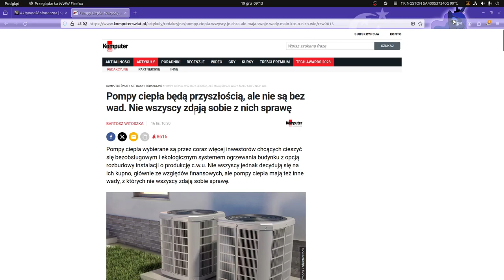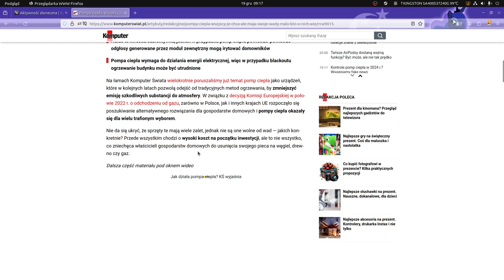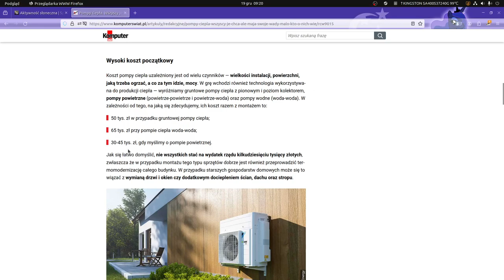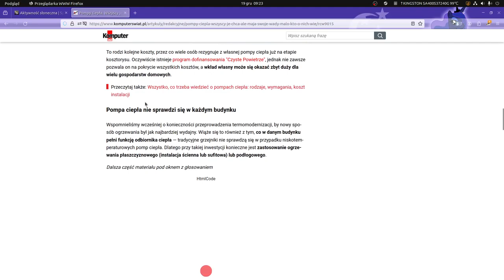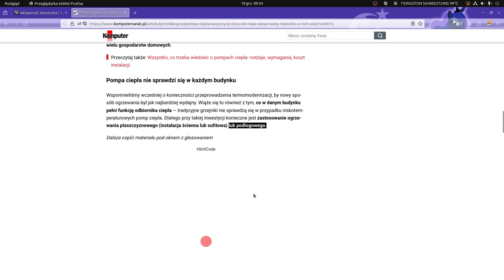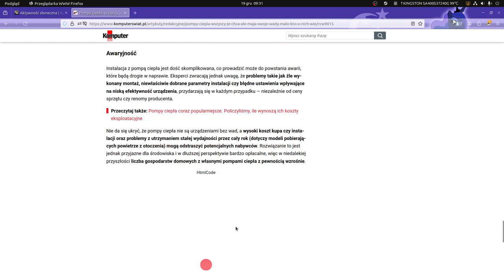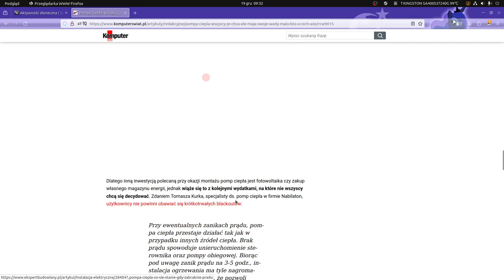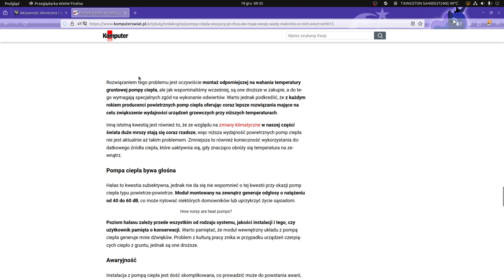Pompy ciepła będą przyszłością czy głupotą????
Pompa ciepła bywa głośna

Hałas to kwestia subiektywna, jednak nie da się nie wspomnieć o tej kwestii przy okazji pomp ciepła typu powietrze-powietrze. Moduł montowany na zewnątrz generuje odgłosy o natężeniu od 40 do 60 dB, co może irytować niektórych domowników lub uprzykrzyć życie sąsiadom.
How noisy are heat pumps?

Poziom hałasu zależy przede wszystkim od rodzaju systemu, jakości instalacji i tego, czy użytkownik pamięta o konserwacji. Warto pamiętać, że moduł wewnętrzny układu z pompą ciepła generuje mnie dźwięków. Problem z kulturą pracy znika w przypadku urządzeń czerpiących ciepło z gruntu, jednak są one droższe.

Awaryjność

Instalacja z pompą ciepła jest dość skomplikowana, co prowadzić może do powstania awarii, które będą drogie w naprawie. Eksperci zwracają jednak uwagę, że problemy takie jak źle wykonany montaż, niewłaściwie dobrane parametry instalacji czy błędne ustawienia wpływające na niską efektywność urządzenia, przydarzają się w każdym przypadku — niezależnie od ceny sprzętu czy renomy producenta.

Nie da się ukryć, że pompy ciepła nie są urządzeniami bez wad, a wysoki koszt kupa czy instalacji oraz problemy z utrzymaniem stałej wydajności przez cały rok (dotyczy modeli pobierających powietrze z otoczenia) mogą odstraszyć potencjalnych nabywców. Rozwiązanie to jest jednak przyjazne dla środowiska i w dłuższej perspektywie bardzo opłacalne, więc w niedalekiej przyszłości liczba gospodarstw domowych z własnymi pompami ciepła z pewnością wzrośnie.

 Pompy ciepła nie są tak wydajne w zimie

Problem spadku wydajności przy spadku temperatury dotyczy tańszych w zakupie i montażu powietrznych pomp ciepła — zużycie prądu może się podwoić, jeśli na zewnątrz będzie od 2 do 7 st. C. To właśnie te instalacje cieszą się największą popularnością w Polsce. Zdaniem Pawła Lachamana, prezesa zarządu Polskiej Organizacji Rozwoju Technologii Pomp Ciepła (PORT PC), w 2022 r. aż 95 proc. wszystkich sprzedanych pomp ciepła na lokalnym rynku to właśnie modele pobierające powietrze z otoczenia.